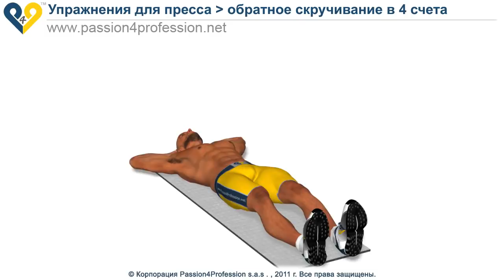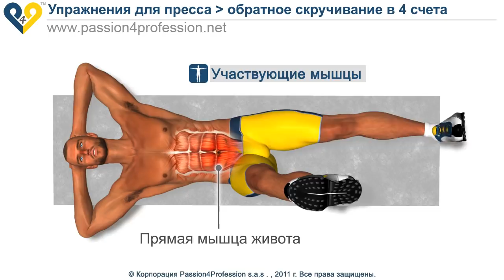Накачать НИЖНИЙ ПРЕСС быстро - упражнения дома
Эффективное упражнение для тренировки нижней части брюшного пресса - обратное Скручивание в 4 счета.

Внимание: при выполнении упражнения НЕ касайтесь ногами пола. Оставляйте 5-10 см запаса до пола от опущенной ноги. Это позволит держать мышцы пресса в тонусе в течение всего упражнения.

Будь всегда в отличной форме!